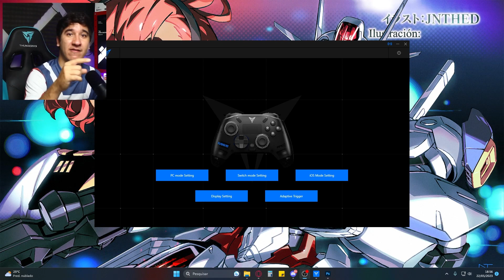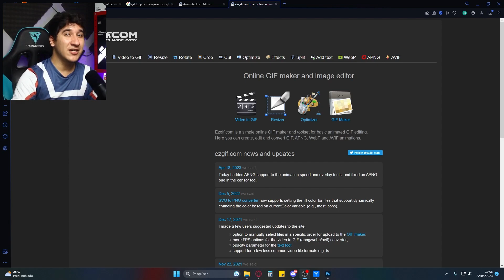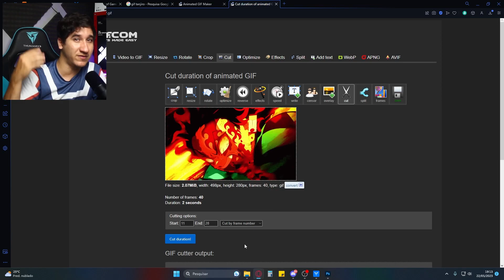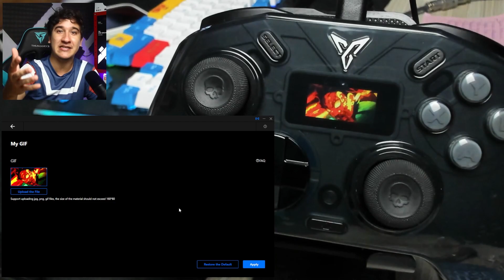Como colocar GIF no Flydigi Apex 3?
DESCRIÇÃO COMPLETA E LINK DE COMPRA:

- Flydigi Apex 3 Elite é o controle multiplataforma definitivo para quem gosta de ter o melhor equipamento possível para jogar seus games. Ele funciona em Nintendo Switch, iOS, Android e Windows utilizando suas conexões Bluetooth, Cabo e Dongle USB 2.4. Seu feedback háptico e botões com tecnologia mecânica exclusiva, além da bateria de 1500MaH fazem deste controle um dos melhores da sua categoria.

Utilize o cupom: PABLITTO para garantir um desconto de 5% em sua compra!